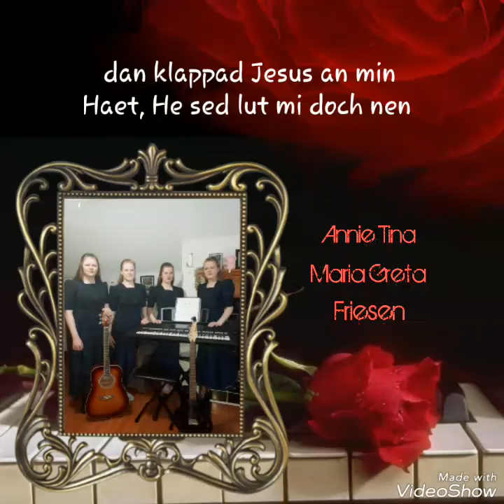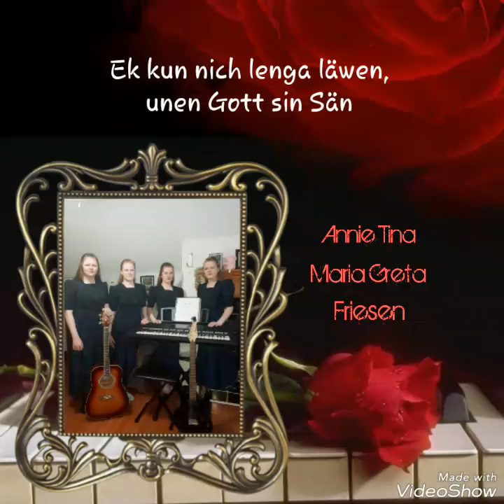Ne Nimals Allein